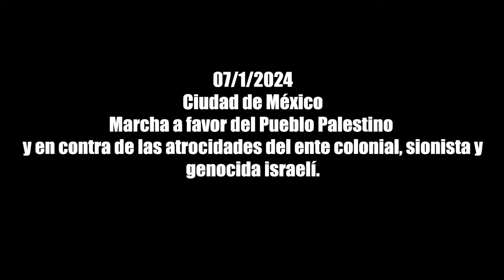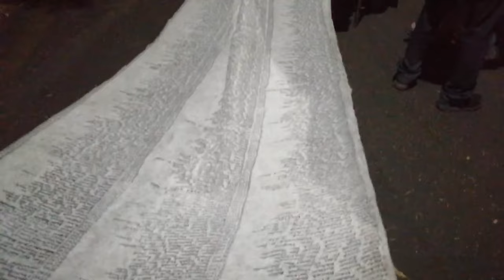Marcha a Favor del Pueblo Palestino y Vs las Atrocidades del ente sionista y etnocida israelí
Partiendo de la embajada del imperialismo estadounidense, pasando por aquella del imperio británico hasta llegar a la del ente sionista israelí.